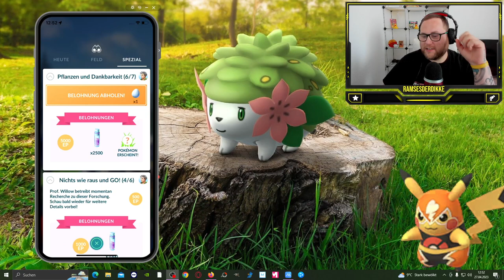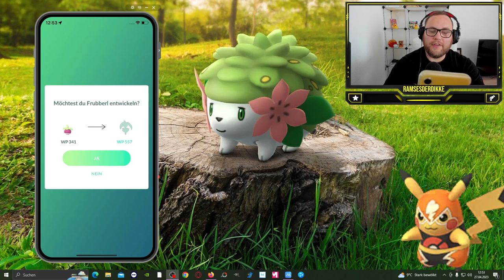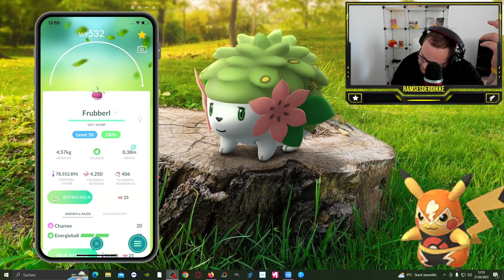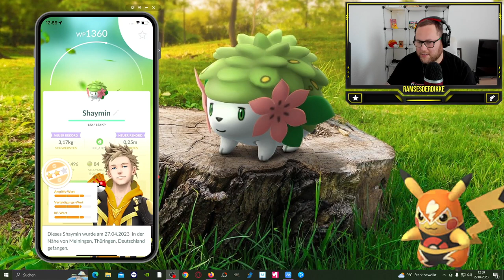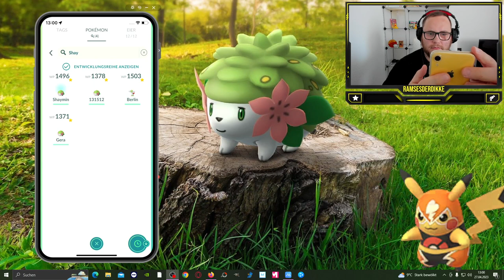Ich fange mein KOSTENLOSES Shaymin & Lucky Dex wieder komplett | Pokémon GO Deutsch # 2451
GUMMA !!!

Mein Trainer Code : 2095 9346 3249